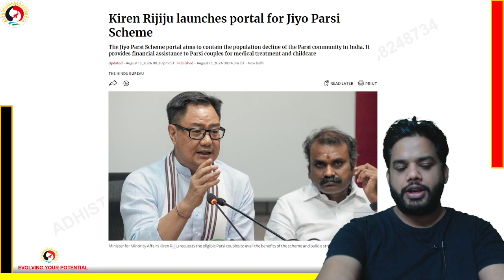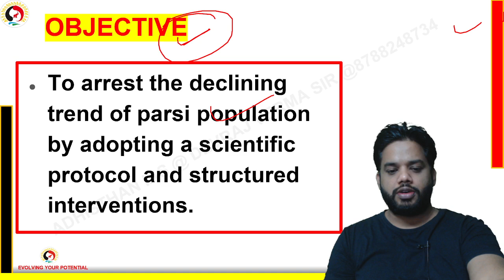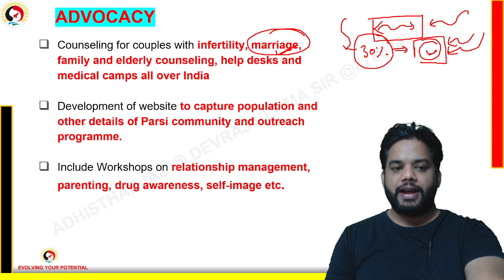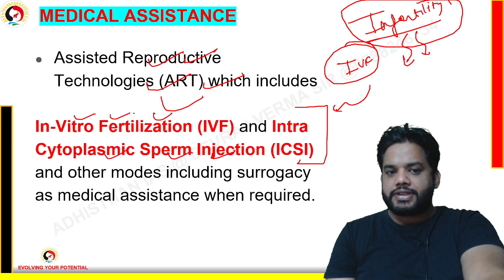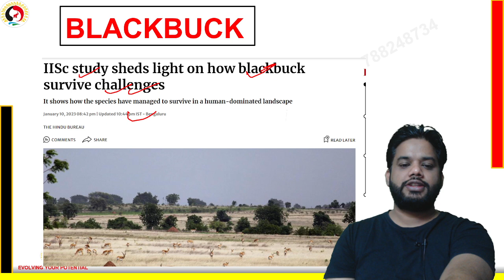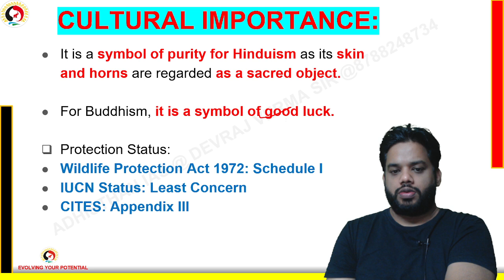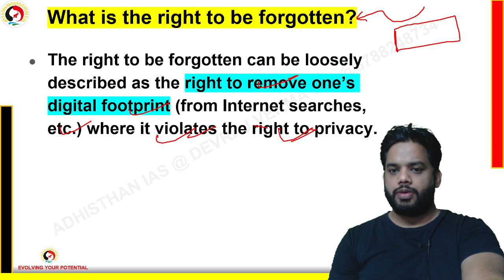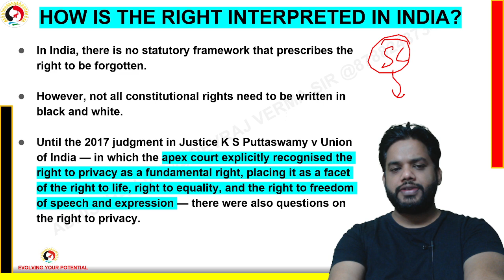1.5 Years Current affairs for Prelims 2025 by Devraj Verma | Lecture 10